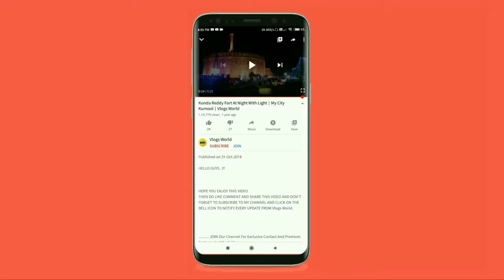JCB hydraulic breaker | JCB 3dx Rock Breaker HM380 | Vlogs worlf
HELLO GUYS ..!!!